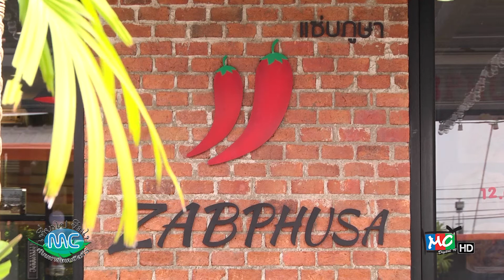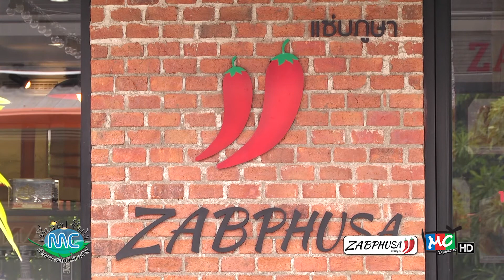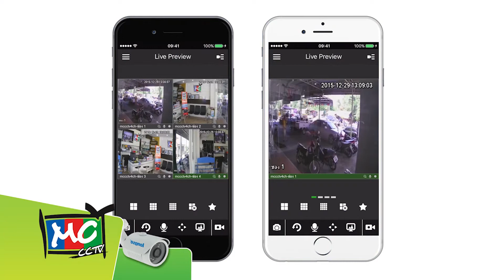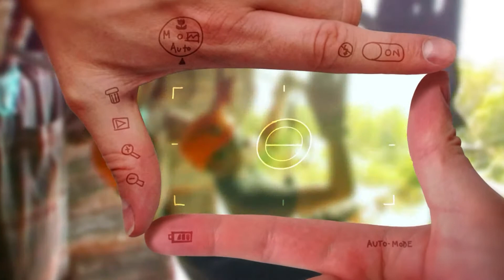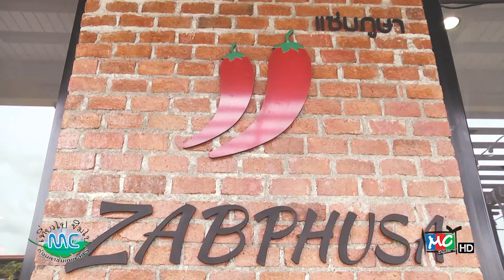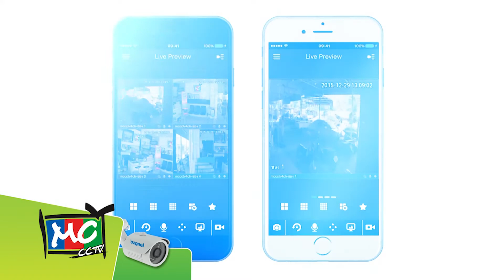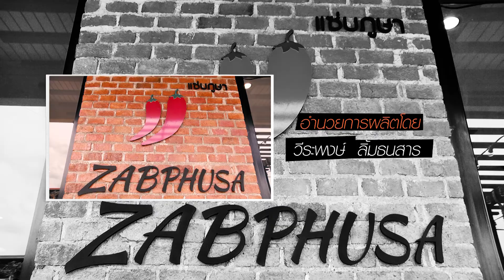เที่ยวไปชิมไปกับมหาชัยเคเบิลทีวี "แซ่บภูษา" [ 4 - 8 - 60 ]